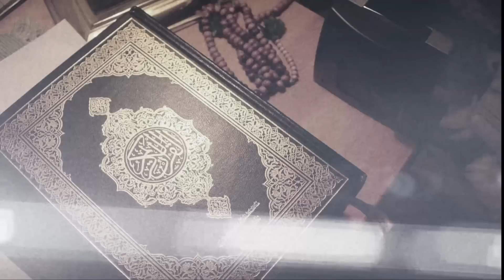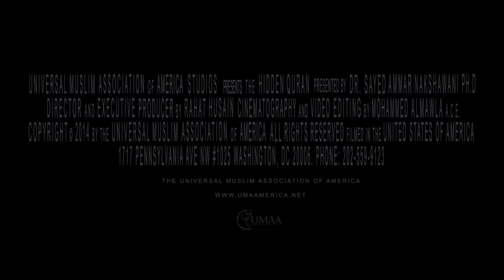The Hidden Quran